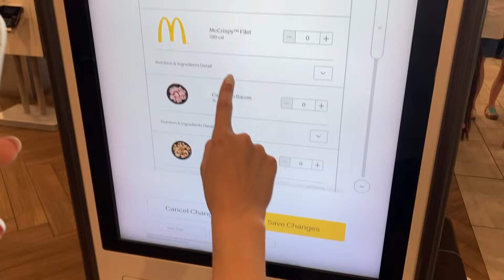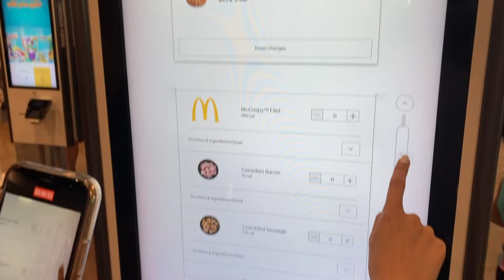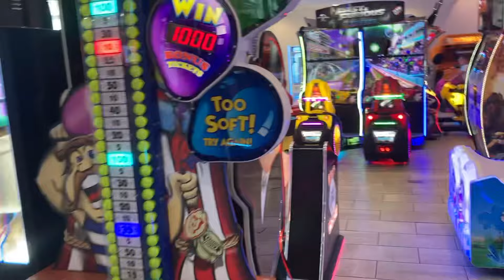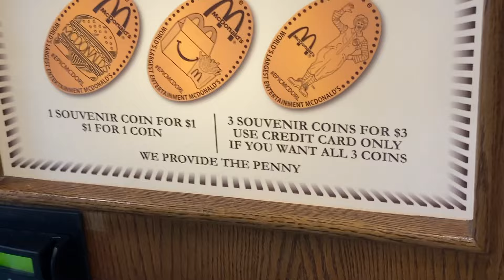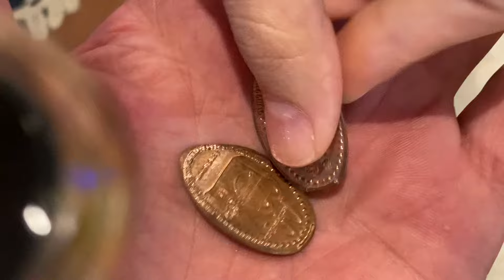World’s Largest McDonald’s! They have pizza!?!?!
The start of the vacation videos! I filmed a bunch of random things so things might be a little thrown together.
Has anyone been to this McDonald's before? The pizza was amazing.